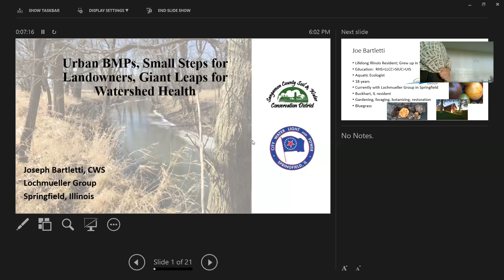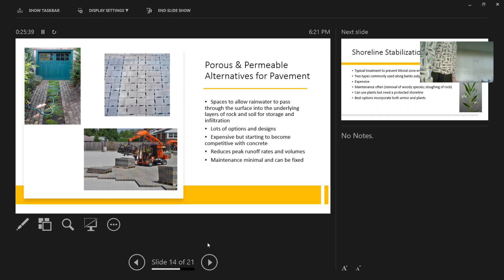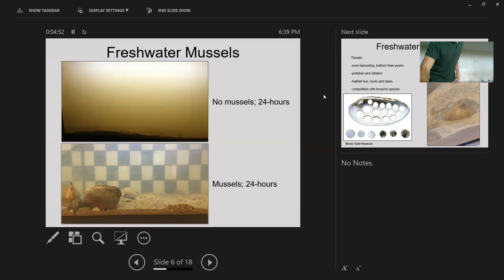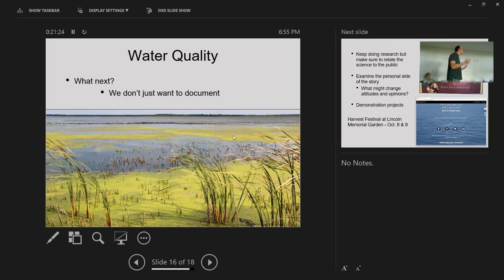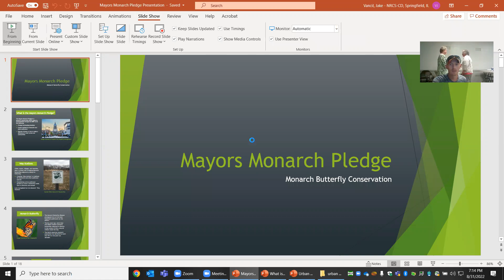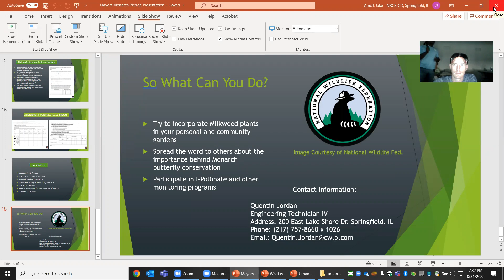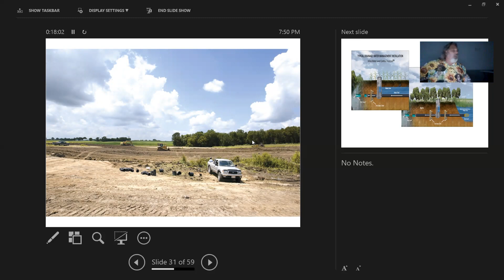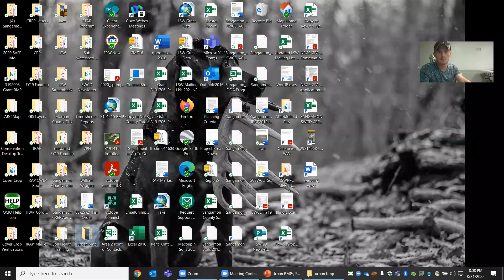How Urban BMPs Can Improve Water Quality and Enhance Our Environment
Presenters:
- Joe Bartletti: "Urban BMPs, Small Steps for Landowners, Giant Leaps for Watershed Health".
- Tom Rothfus: "Mussels, Plastic and Plankton: An Update on Some UIS Projects".
- Quentin Jordan: "Mayor's Monarch Pledge and Monarch Conservation".
- Vern LaGesse: "What is a Wetland: History of Wetlands in Illinois, Their Demise and Restoration Efforts at Nipper Wildlife Sanctuary Near Loami, Illinois".